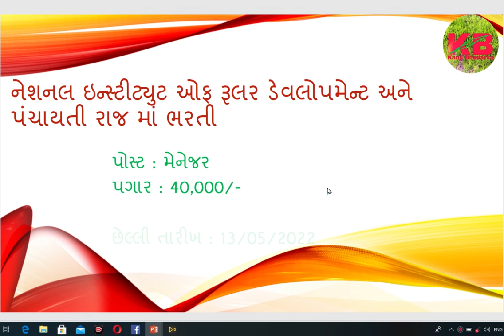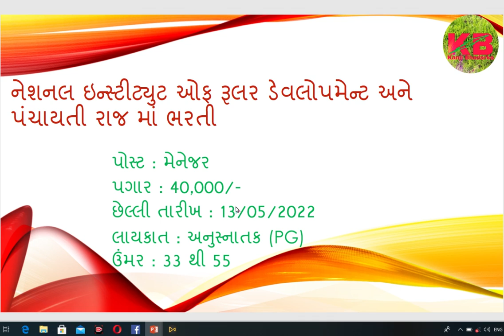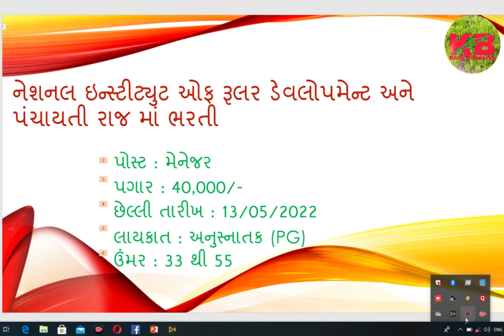નેશનલ ઇન્સ્ટીટ્યુટ ઓફ રૂલર ડેવલોપમેન્ટ માં મેનેજર ની પોસ્ટ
નેશનલ ઇન્સ્ટીટ્યુટ ઓફ રૂલર ડેવલોપમેન્ટ માં મેનેજર ની પોસ્ટ માં જે વ્યક્તિ ફોર્મ ભરવા માગતા હોય આવા વ્યક્તિ નીચે આપેલી લિન્ક પર જય અને નોટિફિકેશન વાચી લેવી અને ફોર્મ ભરી શકે છે.